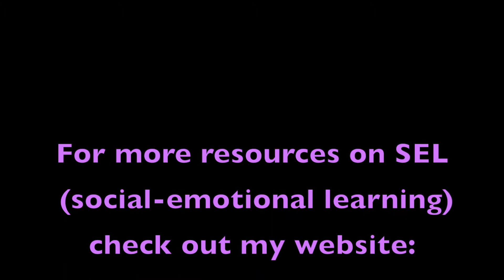SEL: KEEPING YOUR COOL: Day 5: Show What You Know: K 2: Baker